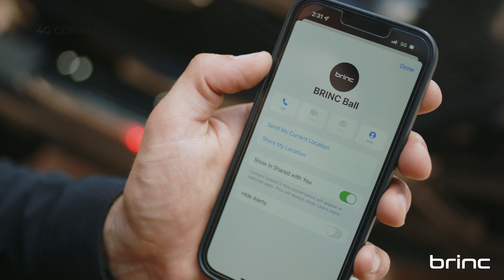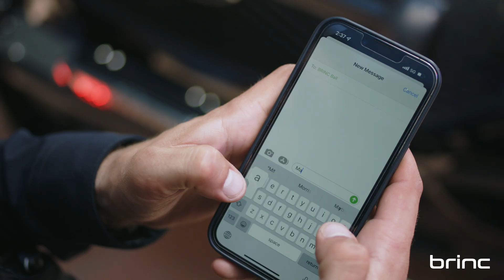BRINC Ball – The Next Gen Throw Phone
BRINC Ball is a first of its kind two-way communication device built to enhance de-escalation for public safety. First responders can deploy the ball in areas they cannot reach, and call the ball to activate its microphone and speaker. Elevating traditional negotiation, de-escalation and search missions.

The BRINC Ball has a variety of pre-programmed text commands for adjusting settings, checking battery life, and even viewing its GPS location. All of BRINC Ball’s features are accessible by calling or text, no app needed.

And it's built to last, BRINC Ball is water resistant and can sustain 10-foot drops onto concrete. Battery life is similarly extreme, with 24 hours of sustained talk time, or over 5 days of standby time.